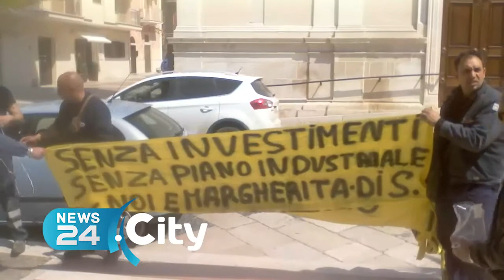MARGHERITA | Sciopero operi AtiSale, Russo: «Rischio licenziamenti»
D'Alì Staiti: «Previsti nuovi investimenti 4milioni euro»